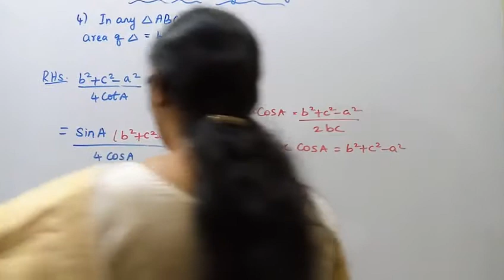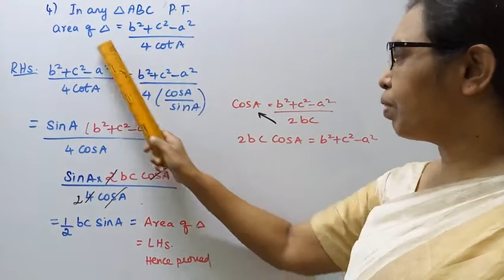T.N. 11th maths Exercise:3.10 Sum - 4 | Trigonometry | Chapter - 3.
Dear Students,
New Syllabus
tn11thmathsex:3.10-4#mathsandtamil

Application to triangle,
Most of architecture and engineering relies on triangular support on any structure where
stability is desired. Trigonometry helps to calculate the correct angle for the triangular support.Also trigonometry envisages the builders to correctly layout a curved structure.
3.1-Key points
3.2-A recall of basic results
3.3-Radian measure
3.4-Trigonometric functions and thier properties
3.5- Trigonometric identities
3.6- Trigonometric equations
3.7-Properties of triangle
3.8-Application to triangle
3.9-Inverse trigonometric functions.